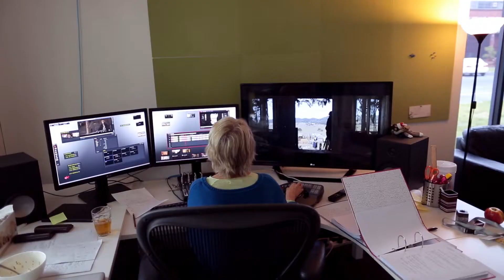Jill Bilcock: DANCING THE INVISIBLE Trailer | NIFF 2018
Jill’s work has enriched Australian screens. Her inventive work on Baz Luhrmann’s Romeo + Juliet (1996) influenced the look of cinema across the world – inspiring one Hollywood critic to dub her editing style as that of a “Russian serial killer on crack”. With a back story as colourful and surprising as her films and featuring commentary from Cate Blanchett, Jocelyn Moorhouse and Phil Noyce, Dancing the Invisible is a wonderful insight into the art of editing and the profound impact it has on storytelling.

Dancing the Invisible screens with Q&A at the Noosa International Film Festival, 25-28 October 2018.